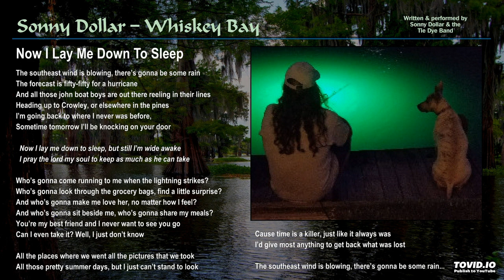Now I Lay Me Down To Sleep - Sonny Dollar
CATEGORY:  jazz/folk
ALBUM:  Whiskey Bay
WRITTEN BY:  Sonny Dollar
PERFORMED BY:  Sonny Dollar & the Tie Dye Band